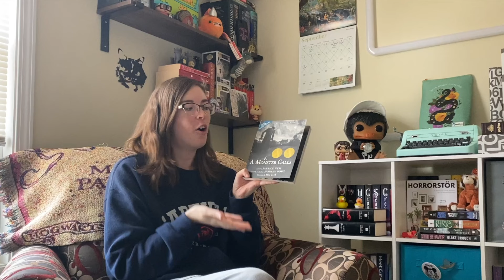Future classics sitting on my shelves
Hey, everyone! In this video I talk about the books I own that I think will or should be classics one day. Which newer books do you think should get classic status in the future?

Kindle Vella